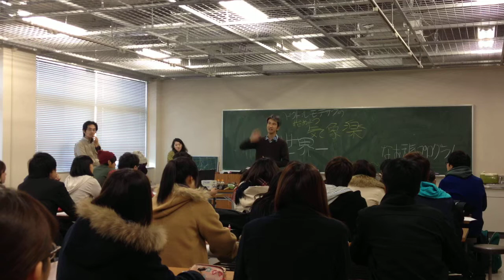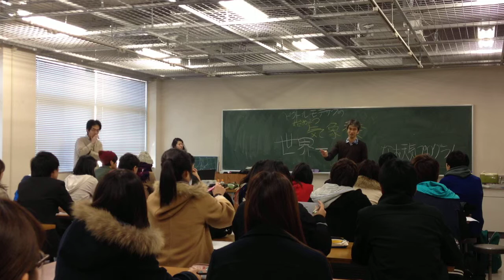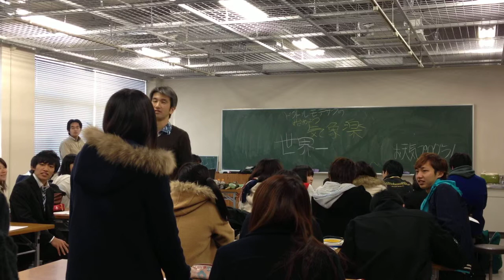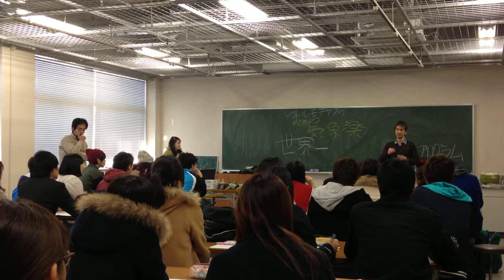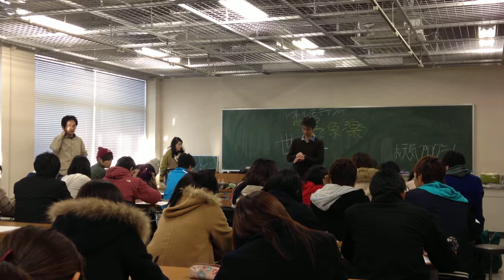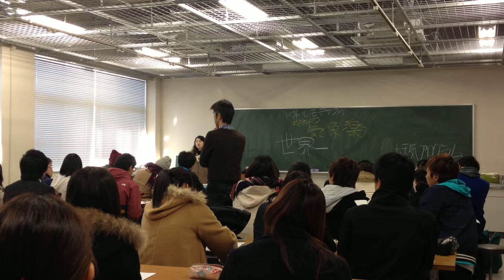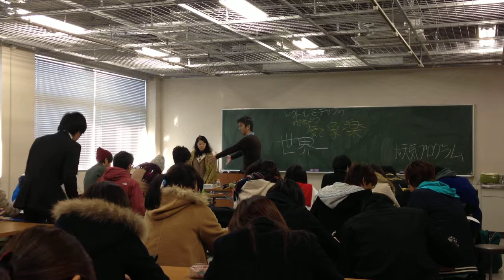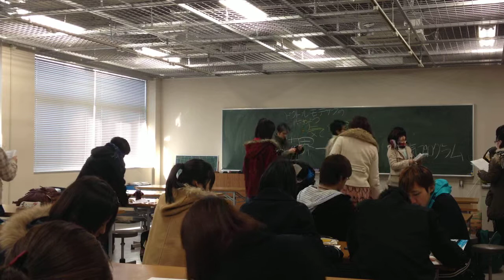始めよう気象”楽”＠東京学芸大学 2014/12/19